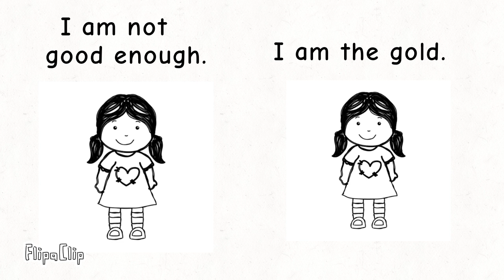positive self affirmations to make you feel good